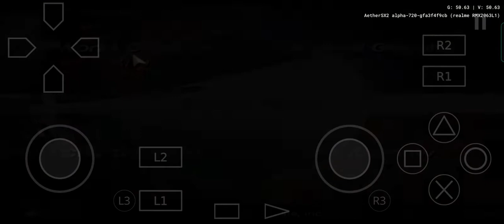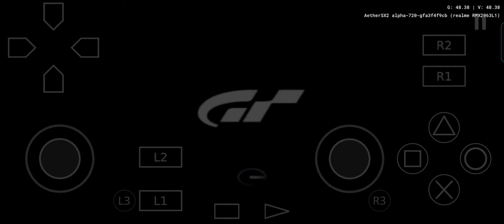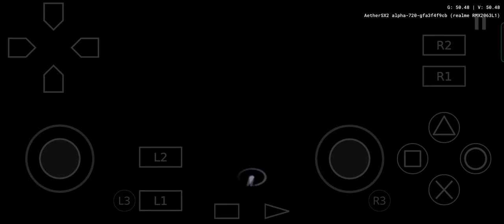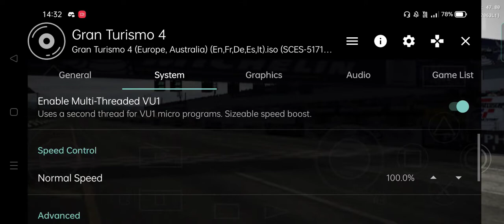AetherSX2 (PS2) emulator - Gran Turismo 4 - Android snapdragon 720G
Game ran well, but recording the screen it ran as "little slow motion"